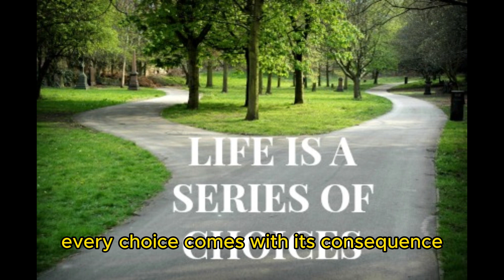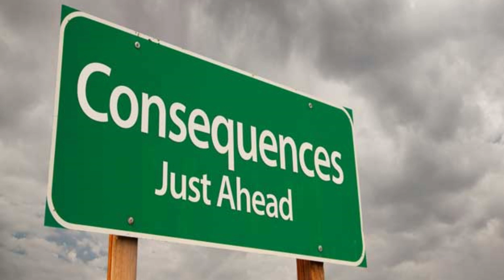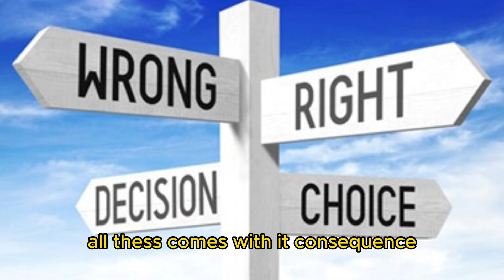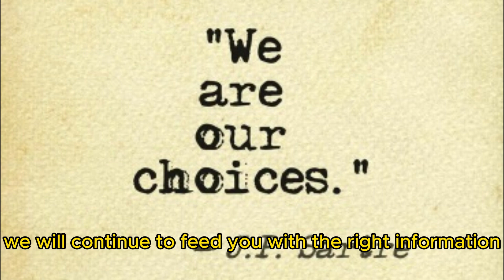CHOICES || DECISIONS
Life is the result of the choices or decisions we make. Take a critical look at your present situation and see if you can link it to the choices or decisions you made or didn't make.

Make your choices based on the expected results or consequences.